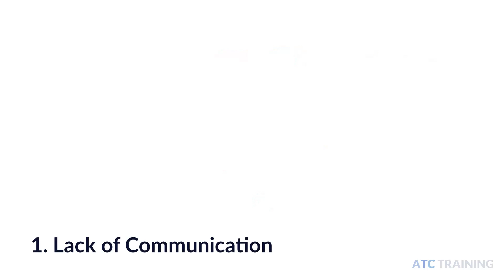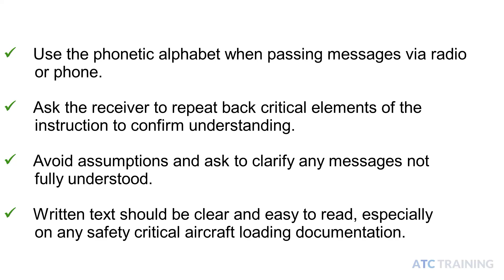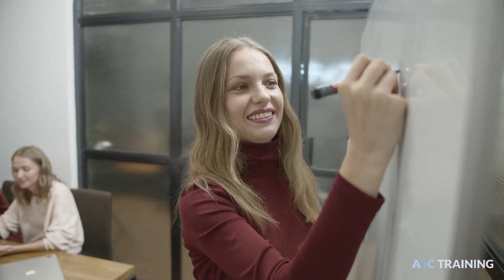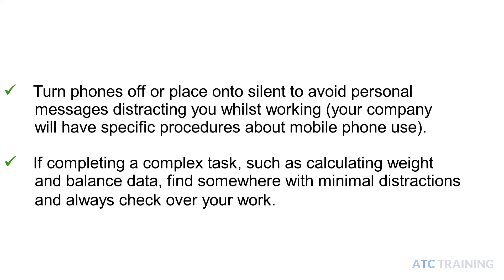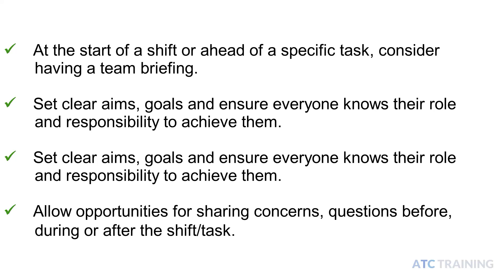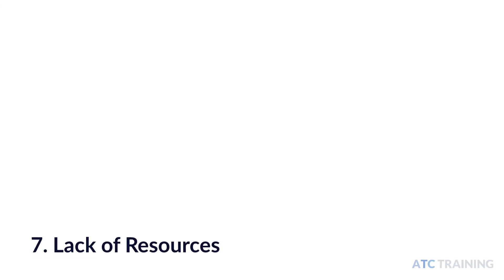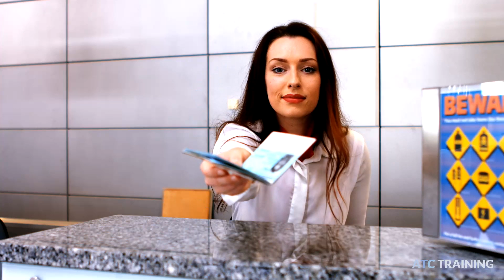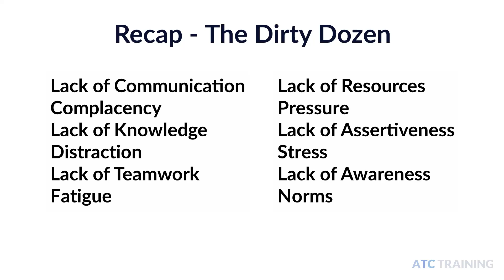Human Factors in Aviation - Mitigating the "Dirty Dozen".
This video is from our Human Factors in Airport Ground Operations course and is (c) Copyright ATC Training Limited.

The ‘dirty dozen’ refers to twelve key factors that can contribute to human error. This is not an exhaustive list. However, these twelve are considered conditions for, or precursors to, accident incidents.

Lack of communication
Complacency
Lack of knowledge
Distraction
Lack of teamwork
Fatigue
Lack of resources
Pressure
Lack of assertiveness
Stress
Lack of awareness
Norms

Gordon Dupont developed the concept of the dirty dozen in 1993, and it is widely used within aviation today.

By identifying these factors, we can focus on countermeasures to reduce the possibility of human error causing a problem.